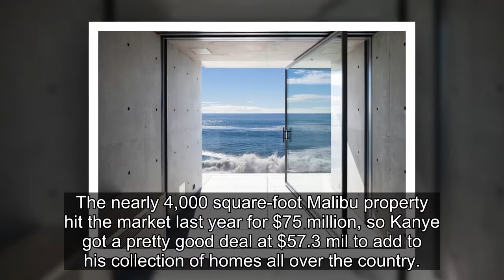Kanye West Drops $57.3 Million for Malibu Home That's Part Sculpture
TMZ.com
Kanye West has a new home by the sea ... and it's one of the rarest you'll see.
Ye just dropped a fortune on one of the only homes in the U.S. designed by famed Japanese architect Tadao Ando, so the place is a house just as much as it is a work of art.
The nearly 4,000 square-foot Mali